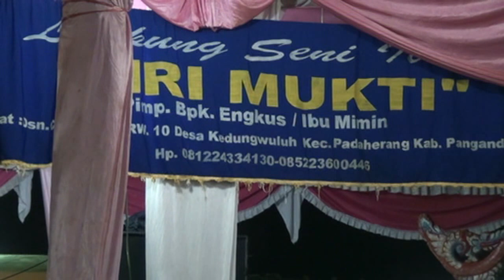Tari lulugu - Karawitan Seni ibing ronggeng Giri Mukti Vol 3 pagelaran Malam diNanggewer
Terbaru tari lulugu karawitan seni ibing Giri mukti pimp. Bpk Engkus yg begitu meriah dan banyak sekali penggemar ronggeng..semoga dapat terhibur para pecinta seni dan komunitas seni diantaranya komunitas seni ronggeng Samawa - BRS - Sasis - Baper dan msh byk yg lain.semoga vidio ini dpt menghibur.